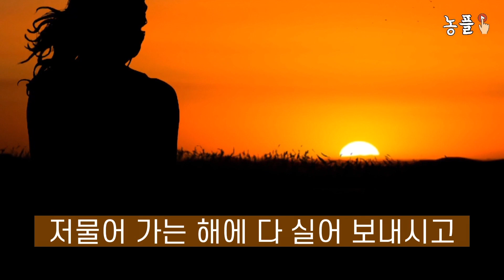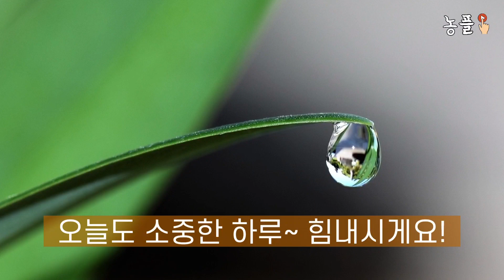새해 인사말, 갬성 농부가 회원 팀원 직원에게 보내는 소중한 동영상 선물 편지 모음 _농플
얼마 남지 않은 한 해
함게 했던 모임 회원이나 팀원, 직원분들에게
짧은 글로나마 안부를 전하시는 건 어떨까요?

정말 간결한 글이지만
새해에 조그만 마음을 담아
누군가에게 전할 수 있다는 그 자체가
기쁘고 행복한 일인 것 같습니다.

저의 '농플' 채널을 방문해 주신 여러분 모두
새해에도 조그만 행복들을 많이 누렸으면 하는 바람입니다.

새해 인사말, 갬성 농부가 회원 팀원 직원에게 보내는 따뜻한 동영상 선물  편지 모음 _농플
New Year's greetings, a collection of precious video gift letters from Gambit farmers to members, team members, and employees _ Nongple

▷ 저희 채널의 영상을 무료로 계속 보시려면
아래 농플구독 주소를 클릭해 주세요.

여러분의 구독은 저에게 큰 힘이 된답니다.

▷ If you want to continue watching videos on our channel for free
Please click on the Nongple subscription address below.

Your subscription is a big help to me.